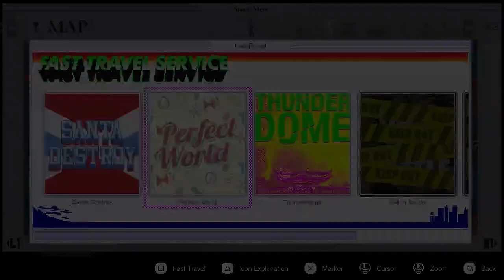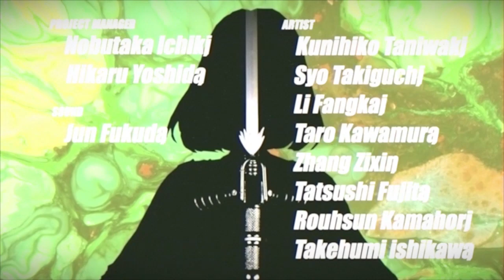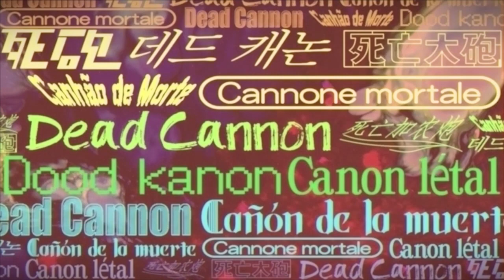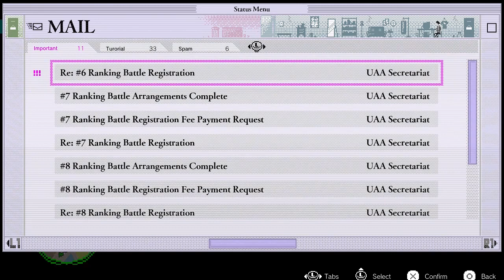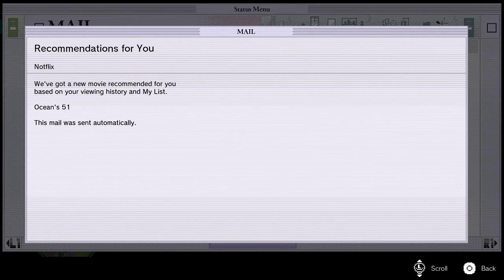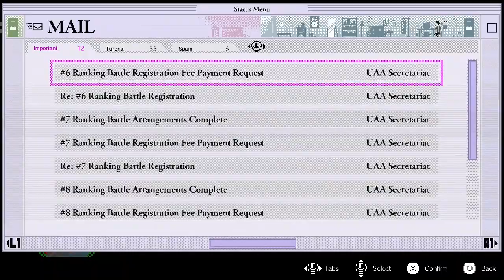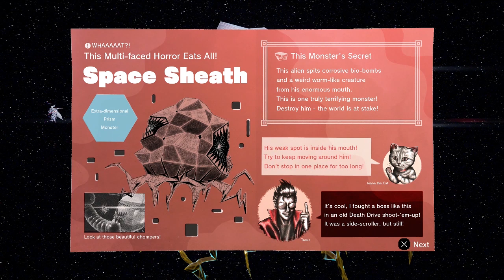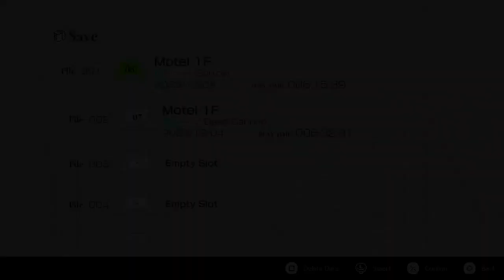Lotus Prince Let's Play: No More Heroes III - Part 7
We fight a showstopper of a boss and then head to a brand new area!